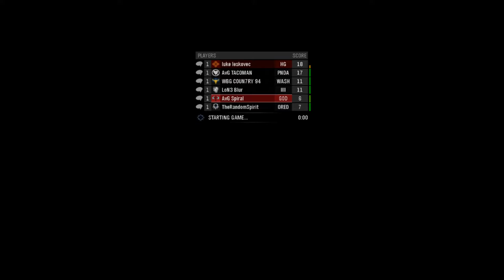Halo Reach Mini Games Joy Riders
Episode 3 of the reach minis